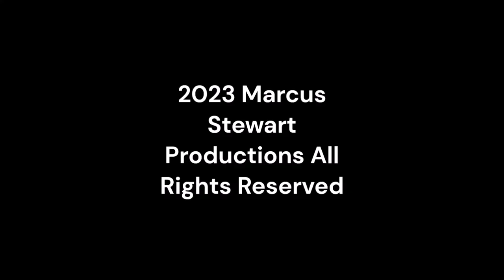Tuesday Night Showdown 496